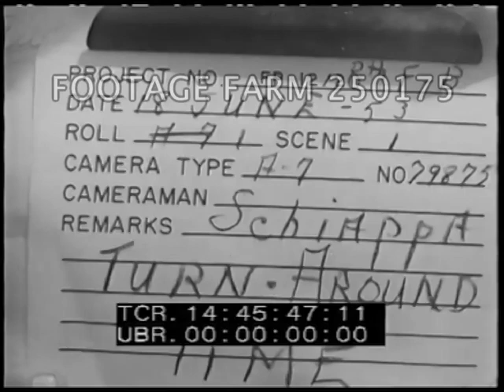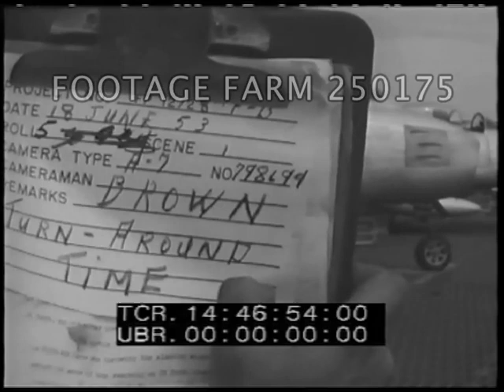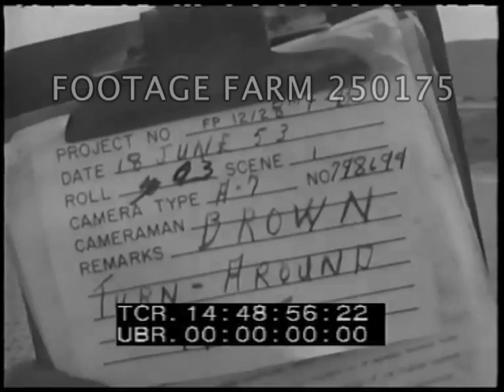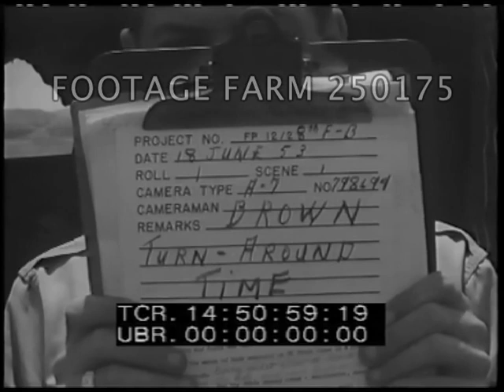Korean War: F-86’s Readied For Missions - 250175-07 | Footage Farm Ltd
[Korean War - 1953, USAF:  F-86’s Readied For Missions.  18Jun53]
Slate:  18Jun53  Camera: Schiappa.  MS airman refueling plane, pulling out hose, CU w/ nozzle in tank; FU-367 being fueled in revetment; CU tightening cap on wing tank.  USAF mechanic opening panel on side of plane w/ name:  The Georgia Peach.  CU hands & machine gun ammunition fitted in plane.
14:46:50  Slate: 18 Jun53.  Camera:  Brown.  Turn-Around Time.  Revetment behind F-86, no. FU-494 (?) w/ pilot in cockpit & ground crew removing power supply, sandbag revetment behind.  Plane  FU-440 taxiing past on metal matting.  FU-491 taxing past.
14:47:52  Slate:  Same.  MCU loading large bomb under wing & fuzing front & rear of bomb.
14:48:54  Slate:  Same.  MCU pilot & ?? looking at map in front of plane; pilot out of cockpit, shake hands & first pilot into cockpit, helped on w/ helmet.
14:49:55  Slate:  Same.  Four large bombs on truck, hoist lifting one & lowering onto cart, moving under wing; another done.
14:50:58  Slate:  same.  F-86 taxiing into  revetment w/ ground crewman signaling; truck of bombs past.  Fuel trucks past. & refueling, LS & MS.
Bombing Mission Preparations;
NOTE:  May be combined w/ other complete short reels to total up to 10 minutes for per reel rate.